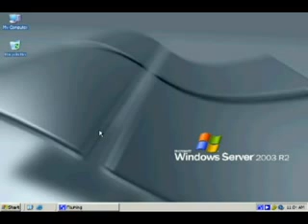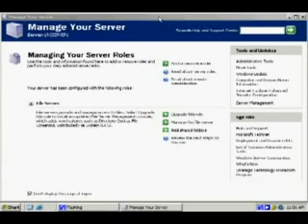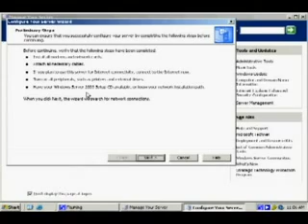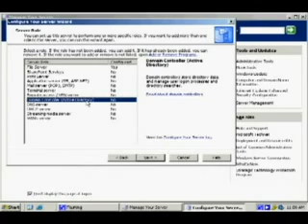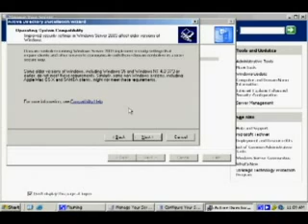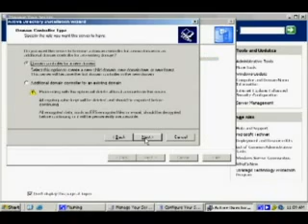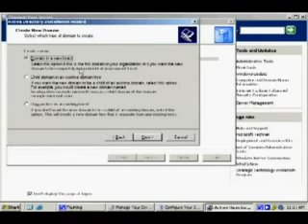Configure your Domain Controller on WIndows server - 1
Configure your Domain Controller on WIndows server